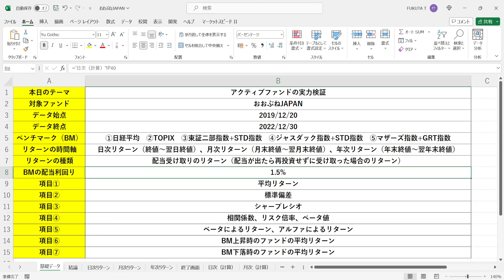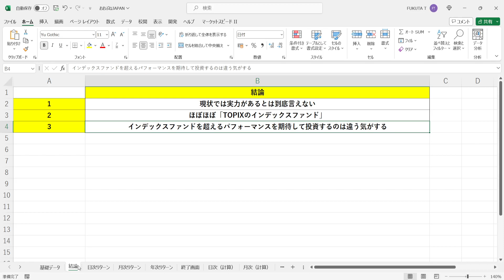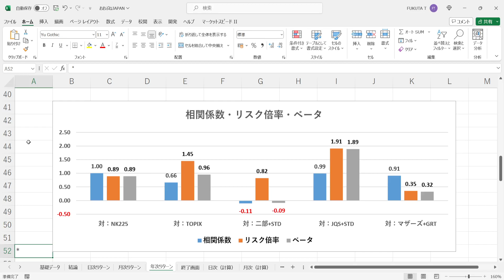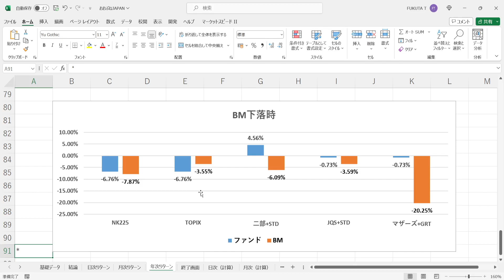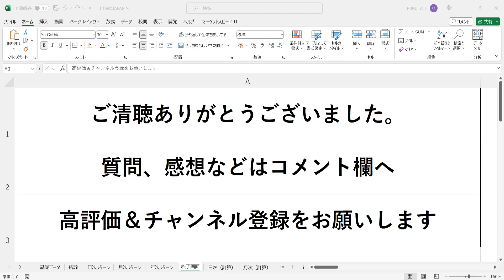【農中パートナーズ・おおぶねJAPAN（日本選抜） 】の実力を現役のトレーダーが徹底検証してみた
★平均リターン：リターンの平均値

★標準偏差（リスク）：リターンの振れ幅の大きさ

★相関係数：ファンドとベンチマークの値動きの連動性を示す指標（「-1.0～+1.0」で表記）
→「+1.0」に近づけば近づくほど「ベンチマークが上昇（下落）した時、ファンドも上昇（下落）する確率が高い」ということになる
→「-1.0」に近づけば近づくほど「ベンチマークが上昇（下落）した時、ファンドは下落（上昇）する確率が高い」ということになる
→「±0」に近づけば近づくほど「ベンチマークとファンドの値動きはバラバラ」ということになる

★ベータ：ベンチマークの値動きに対する、ファンドの値動きの感応度（＝相関係数×リスク倍率）

★ベータによるリターン：ファンドの平均リターンにおいて、マーケット全体（ベンチマーク）が上昇したことによって得られた分のリターン（＝ベンチマークの平均リターン×ベータ）
★アルファによるリターン：ファンドの平均リターンにおいて、マーケット全体（ベンチマーク）の値動きとは関係なく、ファンドの実力によって得られた分のリターン（＝ファンドの平均リターン-ベータによるリターン）

★BM（ベンチマーク）上昇時の平均リターン：マーケット全体（ベンチマーク）が上昇した時のファンドのリターンの平均値

★BM（ベンチマーク）下落時の平均リターン：マーケット全体（ベンチマーク）が下落した時のファンドのリターンの平均値